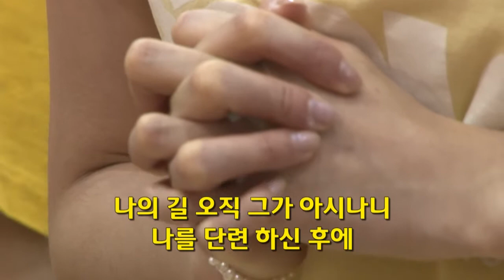[2013] 하계수련회 셋째날 말씀/ 김하나 목사